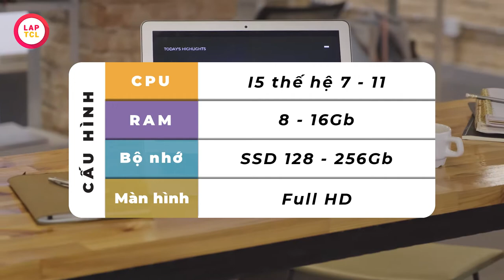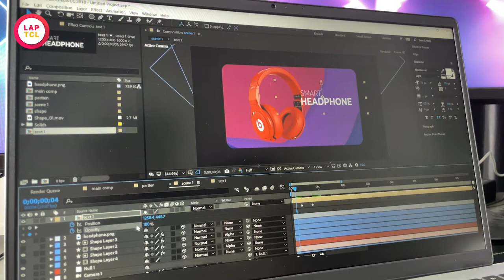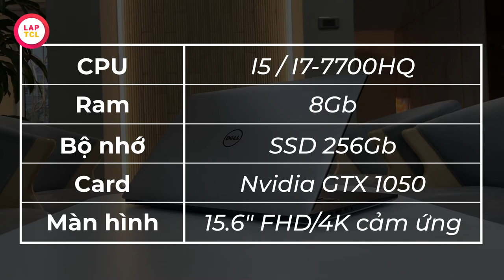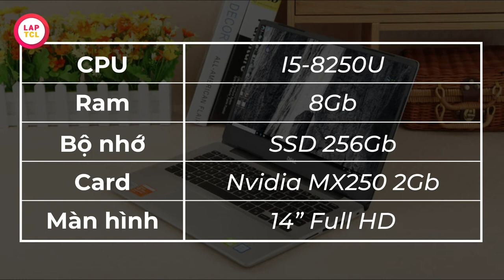Tư vấn Laptop: 5 Chiếc Laptop "Xịn" Nhất Cho Sinh Viên Báo Chí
1️⃣Top 1: Dell Inspiron 3511 (NEW Full Box)
👇Thông tin chi tiết và link sản phẩm ở từng ảnh👇
⌛️ NHANH TAY ĐẶT MUA – THỜI GIAN CÓ HẠN
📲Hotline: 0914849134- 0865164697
📩Fanpage: Laptop TCL - Laptop Sinh Viên Hà Nội
🏬Địa chỉ: 153 Lê Thanh Nghị, Hai Bà trưng, Hà Nội
🏬Showroom 2: số 5 ngõ 12 Trần Phú, Hà Đông, Hà Nội